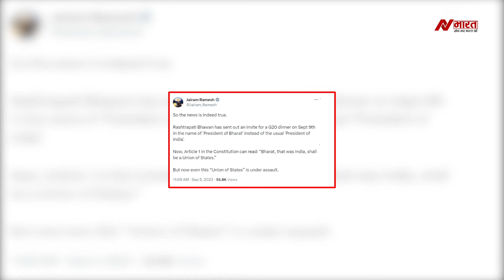INDIA से नफरत, भारत से प्यार क्यों ?,BJP इतने छोटे विचार क्यों ? || Navjosh Bharat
About Navjosh Bharat  :

हमने पूरे भारत में उपयोगकर्ताओं को देश, गांव, शहर की सभी घटनाओं के आधार पर वितरित करने के अंतिम लक्ष्य के साथ एफएम न्यूज की स्थापना की है। हमारा लक्ष्य आपको, पूरे भारत में हमारे दर्शकों को वास्तविक समाचार और सामग्री प्रदान करके उपग्रह-आधारित समाचार पोर्टल में हमारे पदचिह्न को मजबूत करना है।